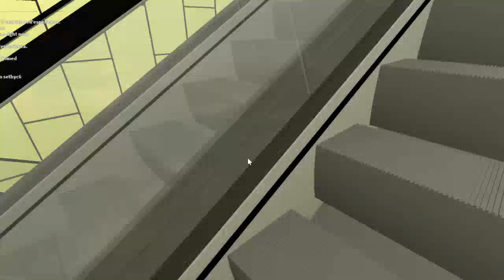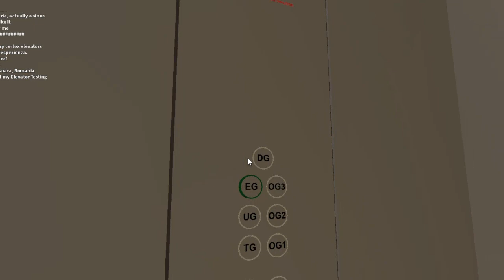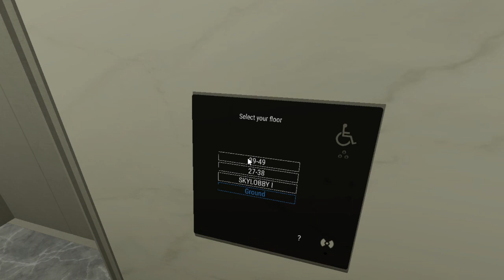EveryLift | 135 WE Tower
Filmed:Today
I filmed with my 3 Friends that are @dtozzi2387, @kingLeighNash240ALT and Sethyc6